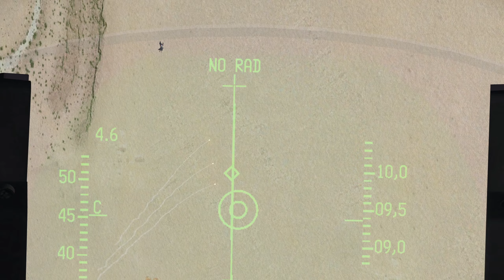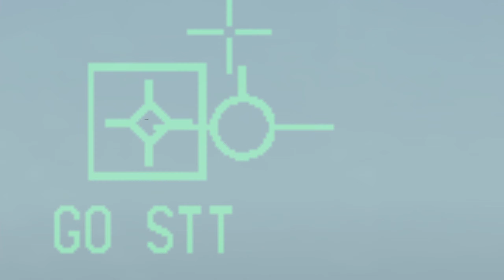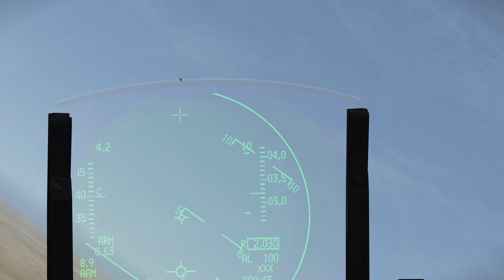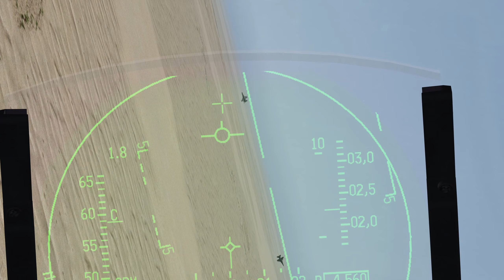UOAF ACM Practice #23 - 4v4 vs. F-4 & F-16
We're practicing 4v4 Air Combat Maneuvers against AI F-4s and F-16s, with heaters, guns, and AIM-7 Sparrows. With Streak (#1), ICE (#2), Fritz (#3), and me (#4).

00:00 Round #1
05:08 Round #2
13:29 Round #3
23:18 Round #4
29:08 Round #5